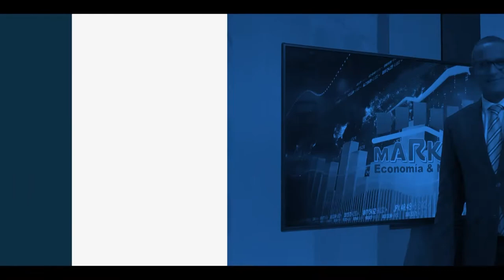MARKET EYN B 3 30 12 20